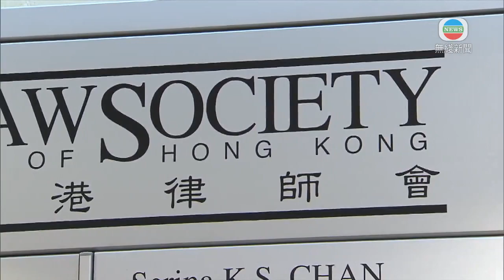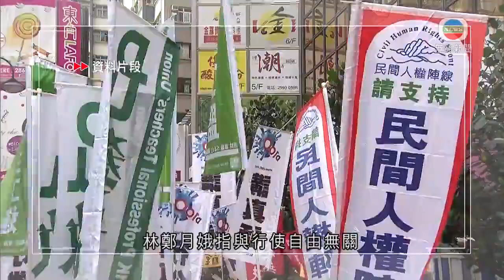特首指民陣等解散不涉行使自由 警告律師會勿以政治凌駕專業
行政長官林鄭月娥表示，教協、民陣解散是唯一選擇，與行使自由無關，她又特別點名警告律師會，指如果將政治凌駕專業，政府會終止合作關係。

香港律師會下周二舉行周年大會改選五名理事，被視為親民主派的律師如全取五席，有意見認為律師會理事會將「變天」。

行政長官林鄭月娥出席行會前見記者，主動點名警告律師會，若將政治凌駕專業，政府會終止合作關係。

行政長官林鄭月娥認為：「如它不做專業的事，它被政治騎劫或凌駕了專業，特區政府唯一的取向便是與其終止關係。早前的香港教育專業人員協會，教育局有需要與其終止關係。如日後有其他專業團體，包括近日坊間談得很多的香港律師會，亦都是被政治凌駕其法律專業，特區政府同樣會考慮與其終止關係。」

她強調政府和律師會的關係深遠，很多法定組織，例如司法人員推薦委員會、法律援助服務局等，當局都會委任由律師會推薦的人員。若律師會成為政治團體，將重新審視相關合作。

對於教協和民陣先後宣布解散，林鄭月娥指與行使自由無關。

林鄭月娥指出：「以往好肆意觸碰紅線的社團及人士，我自己認為他們選擇在此時自動結束或解散是唯一的選擇，所以與行使自由、言論無關。」

她強調解散並非「免責條款」，執法部門會根據法律繼續調查。